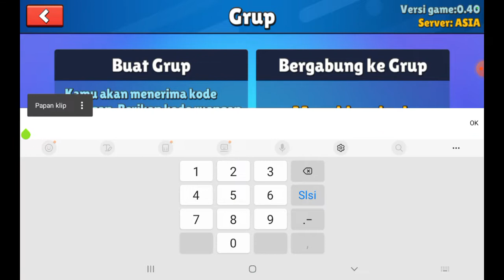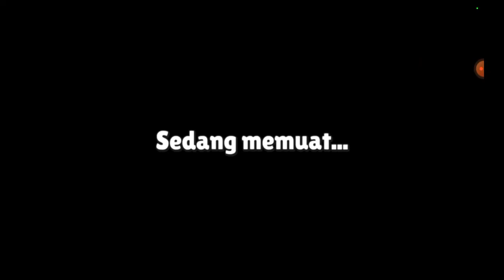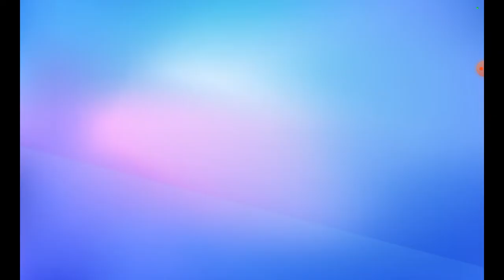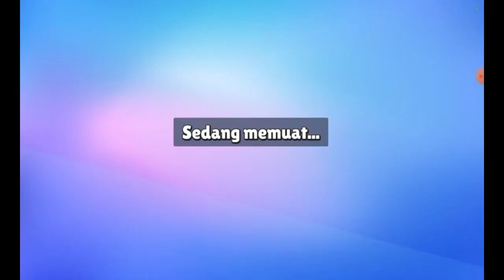STUMBLE GUYS DG | AEROZ PUSH CROWN SAMPAI 90!!